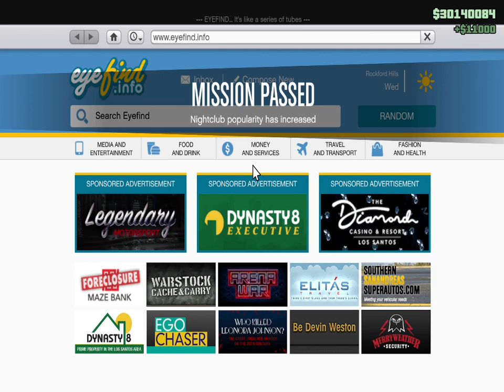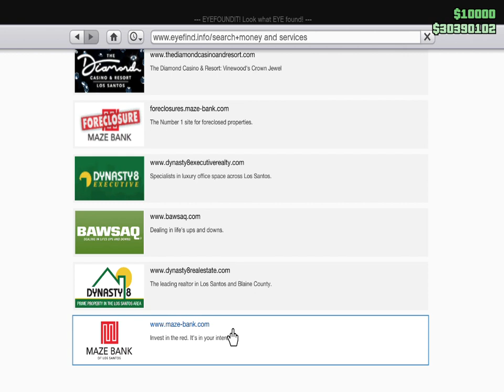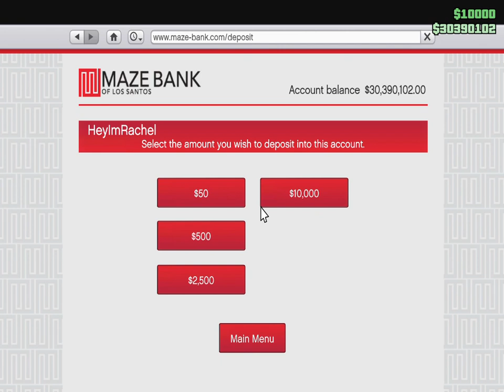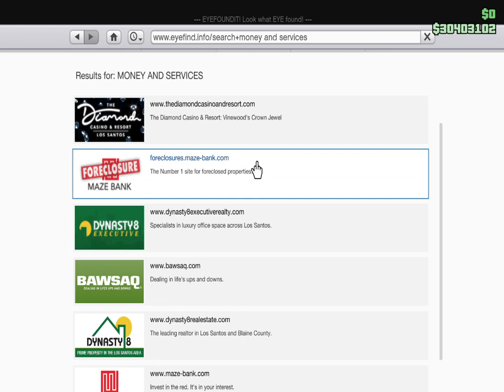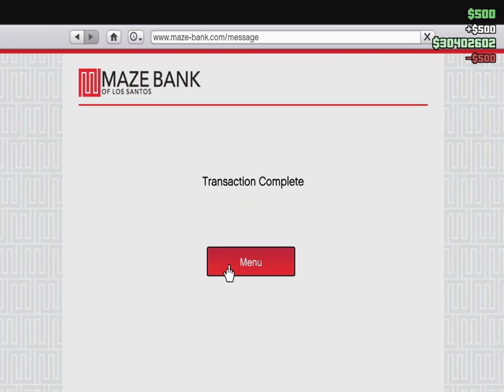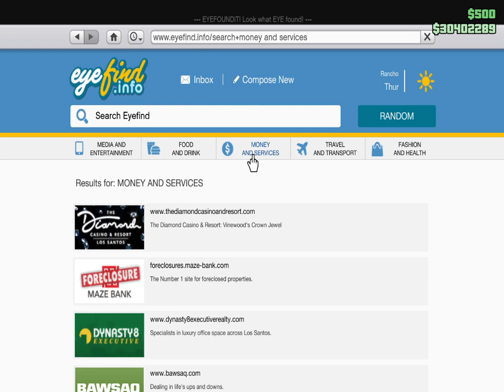GTA V Nightclub management